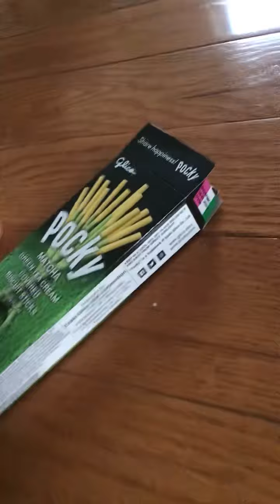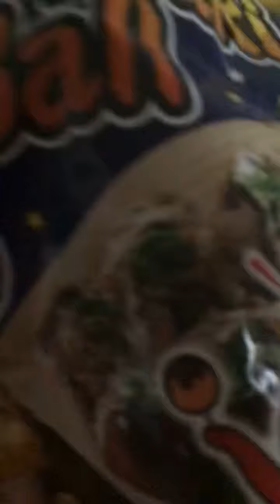Eating and reacting to Japanese candy and food